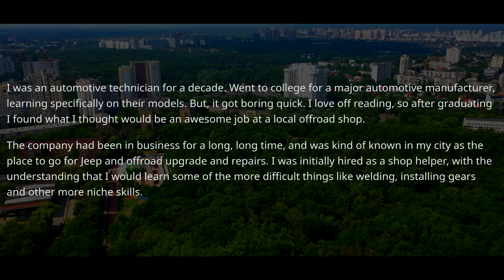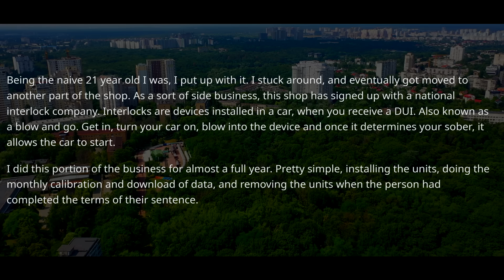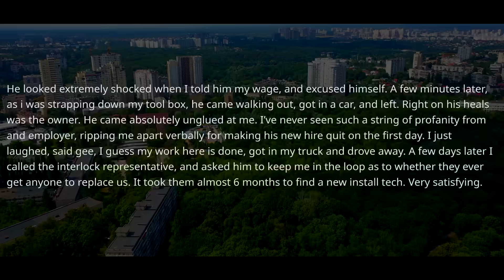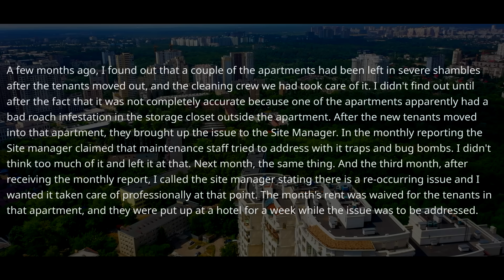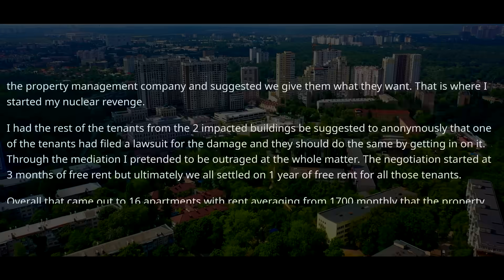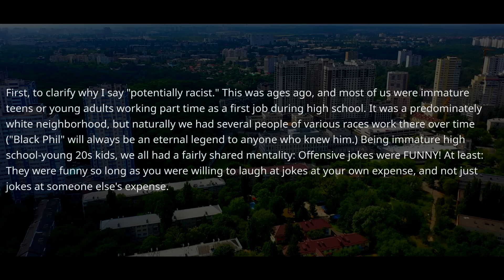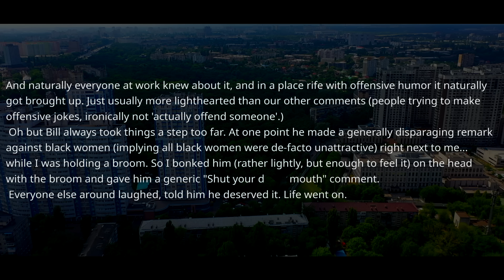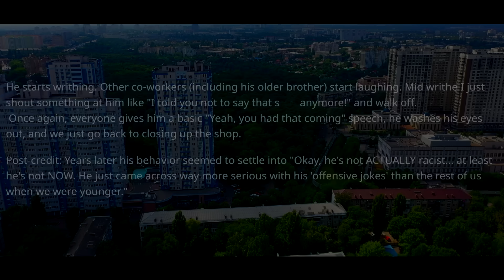BOSS DIDN'T REALIZE MY LAWYER HAS BEEN WAITING FOR THIS CASE FOR YEARS! NOW PAY $471,000 A YEAR r/PR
r/ProRevenge - Boss Didn't Realize My Lawyer Has Been Waiting For This Case For Years! NOW PAY $471,000 A YEAR r/PR